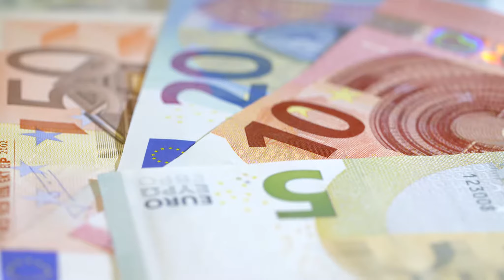Euro Notes Rotating